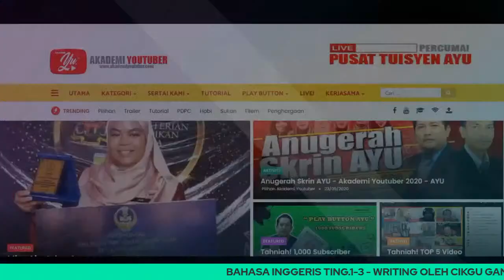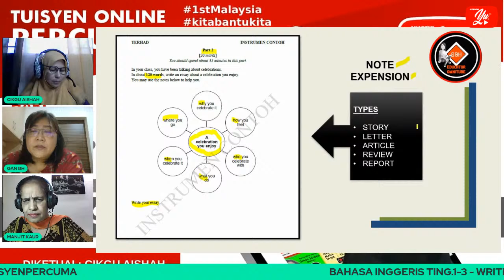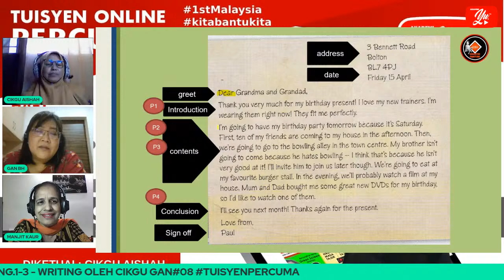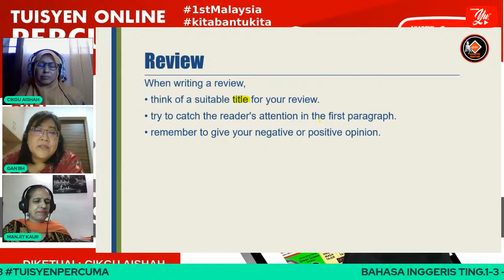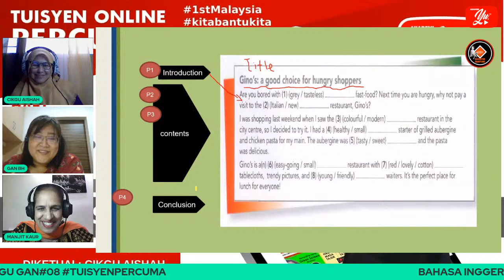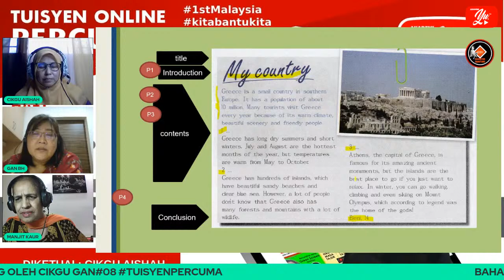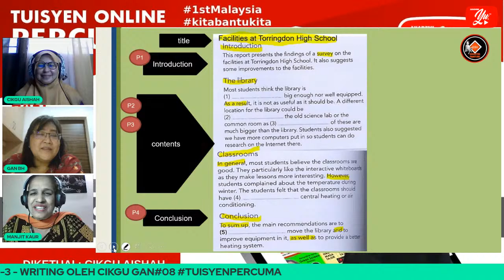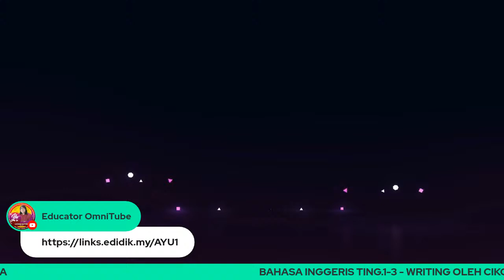🔴[LIVE] BAHASA INGGERIS TING.1-3 - WRITING OLEH CIKGU GAN#07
A lesson on writing skills for Form 1-3, aligned with the PT3 format for Writing Paper.